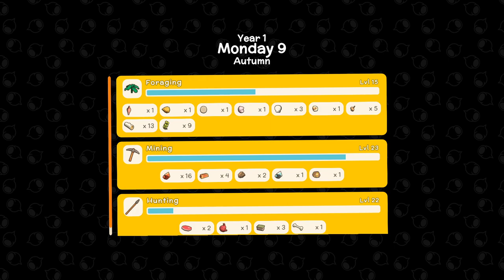First Time in the Undergrove | Dinkum - Co-Op (#4)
There is a new level below the deep mines filled with nasty creatures but exotic goods!
Originally aired 4 April 2023~~

Get ready to start a new fair Dinkum life and build a home on an Island inspired by the wild Australian outback. Explore tropical eucalyptus forests, survive scorching deserts, relax at cool billabongs and discover scrubland filled with adorable Aussie inspired wildlife. Collect valuable resources by hunting, mining, fishing and foraging to expand and customise your town and attract new townsfolk and businesses. Share your new home with friends and protect each other as you explore beautiful landscapes filled with dangerous predators.